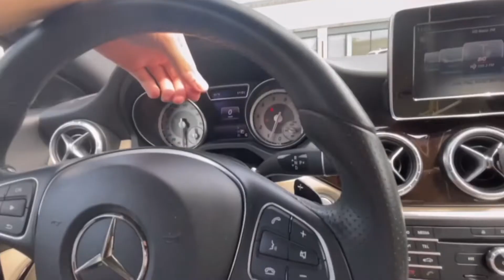Going to the WORST Reviewed Hair Salon￼ in my City **Bad idea**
Change Is always a positive thing! Don’t be afraid to make changes In your life! This hair stylist is actually one of the best in my city! I just needed a better title lol